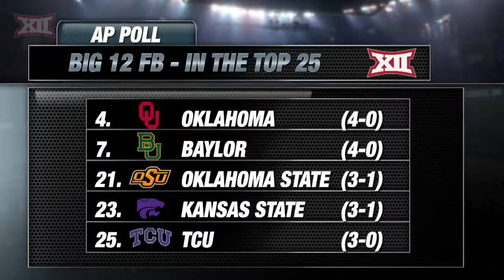One True Champion - 9/30/14 | CampusInsiders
Big 12 Insider Wendell Barnhouse and Campus Insiders’ Kristen Keith discuss what's happening around the league.